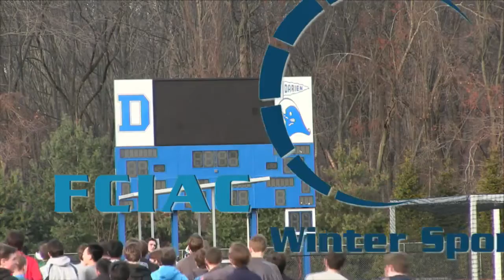HAN FCIAC Winter Preview: Darien Boys Squash 2016-17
The HAN Network stopped at Darien High School on Thursday, December 8, to interview the winter sports team captains. Here's our interview with the Blue Wave boys squash captains, Walker Wind, Will Granath and Harrison Gill.